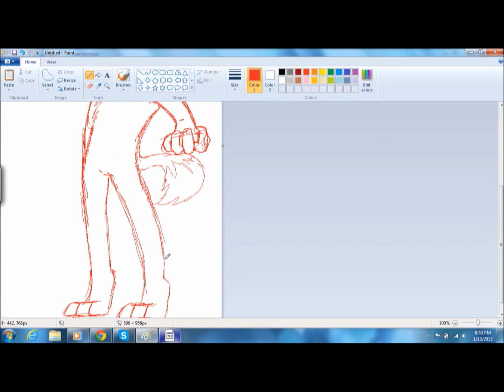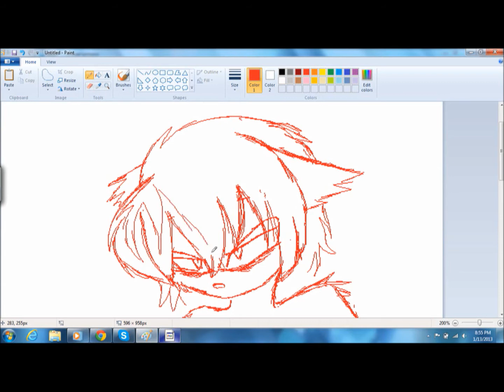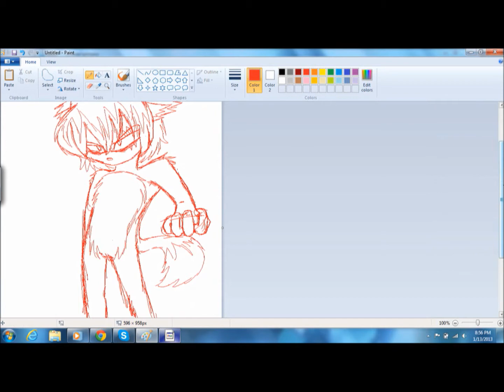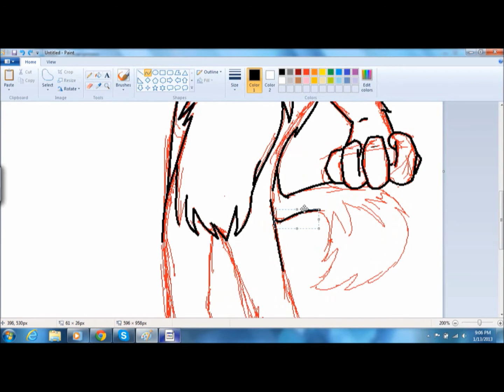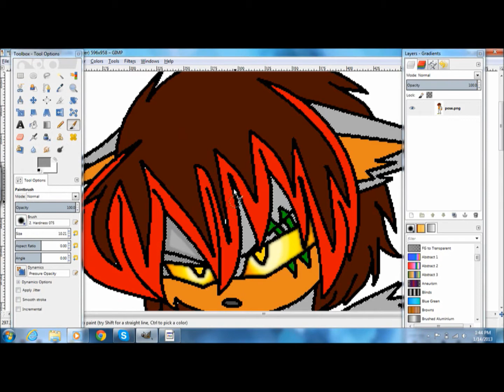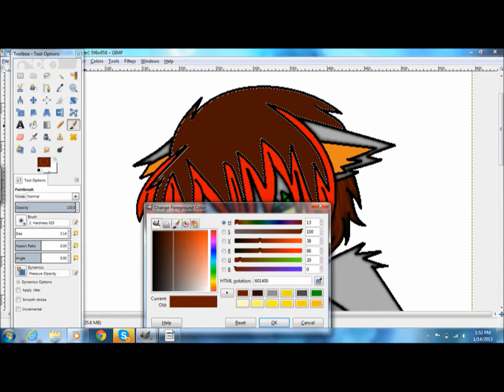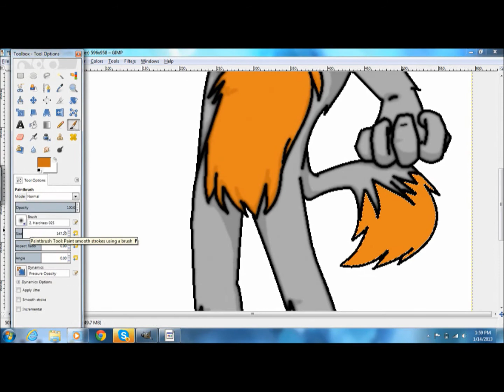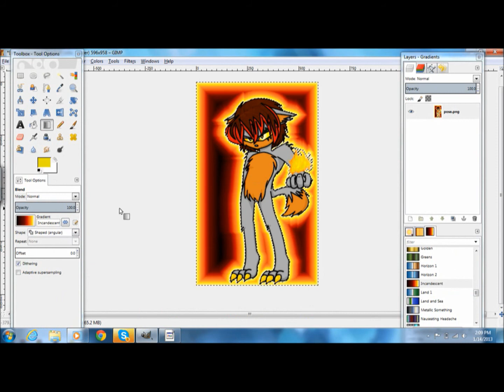Zoark Speedpaint-- "I'll Stay Unbound."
(Music has a slightly long into, and doesn't really start until 8 seconds in ^^;; )
so this probably isn't /as/ good as the other three I've recently uploaded, but it was just as fun--and a little less stressful than Solaraze's XD
This is Zoark; the eight descendant and the first son of an alternate zoned Solaris.
Sadly, he is kind of in league with Solaraze.
The basic story behind that is:
There is an area in the zone where the AU Solaris and his descendants reside. This area is called the Nether; a place where the most dangerous demons of any zone are held so that they can bring no danger to other zones.
Zoark is supposed to be the heir to Solaris's throne if something were to cause Solaris's death. However, Zoark doesn't exactly want that, and tends to spend as much time away from his father as possible. Most of the time, it ends up placing him near the Nether points--or places where the Solarians can open the Nether to place a demon in (or in a possible case, take them out). There, he would find a girl who would sit near the points each day and cry; for reasons Zoark didn't understand. Solaris found out about this, and came to believe that Zoark planned to release that girl. What Zoark didn't know about her was that she was the daughter of the demon god, Doomsday, and had been placed in there because she was a potentially severe threat to all zones.
Because Solaris believe that releasing her was Zoark's plan, he had no choice but to seal his own son inside the Nether as well. There Nether is supposed to be impossible to  break out of, even if there is a Solarian on the inside--the points are outside the Nether, after all.
Throughout his time in the Nether, Zoark experienced terrible things. Torture from other demons, sins being poured mercilessly into his own soul, burns, and eventually--mind control. Solaraze clouded his mind with false thoughts that she loved him, and that they were going to be together so long as he protected her. Together, they managed to unlock the point outside the Nether, and escape. They then went on a rampage to kill the other Solarians. There is a theory that if you kill a god's descendants--whom each have a piece of the god's soul in them--you will potentially weaken the god and make them easier to kill. When you kill the god, you gain any power that they ever had--making you virutally unstoppable.

So, sure, the story is a bit cliche with the whole "gain all power and become unstoppable and blah."
But, in truth, that's only Solaraze's goal. Zoark is simply doing this out of wanting to get revenge on his father--and the whole mind control leaves him no real choice in the matter.

Music choices:
Eluveitie-- Otherworld (Everything Remains as it Never was.)
Avenged Sevenfold-- Unbound (The Wild Ride)